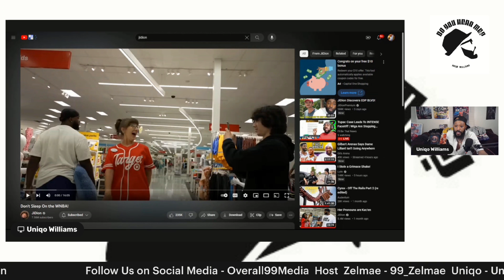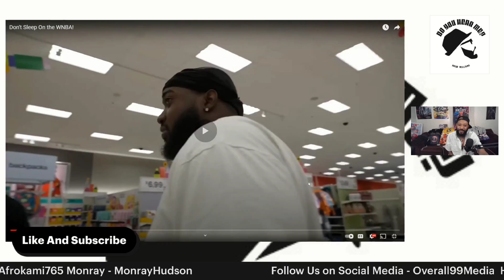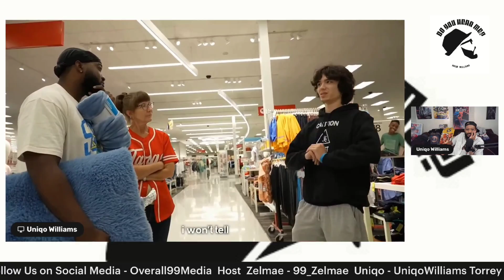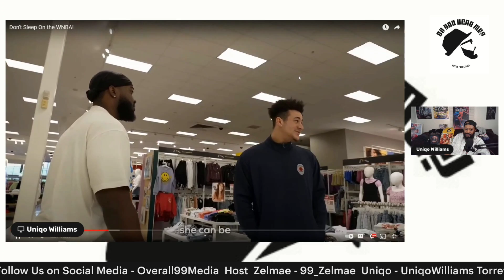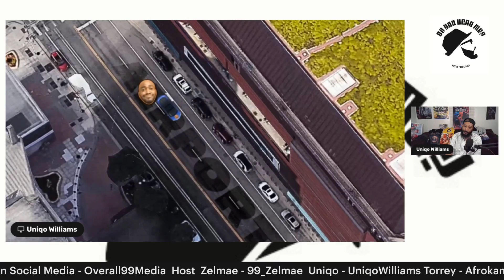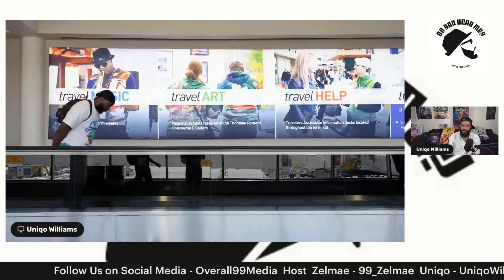JiDion Don't Sleep On the WNBA Uniqo Reacts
JiDion is getting trespassed again but did he cross the line this time? Let's react.